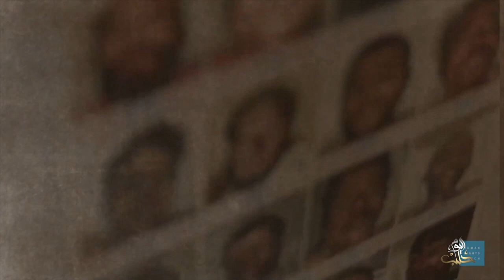مجلس الأمن يتبنى قرارا أمميا بالإجماع حول خطة طريق لإحلال السلام في سورية